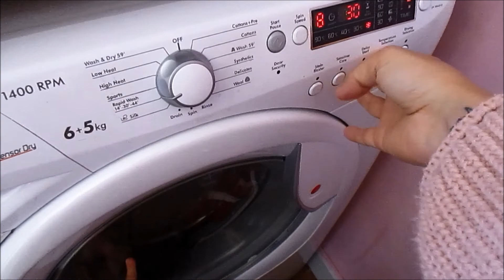TODDLER POOL PARTY | THEJEMANDLIVVYSHOW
Hi everyone, if you would like to kindly donate to Ruby's fund please follow this link. She needs just under £100,000 to reach her target! Thank you if you decide to help. She's an amazing little girl who needs our help.